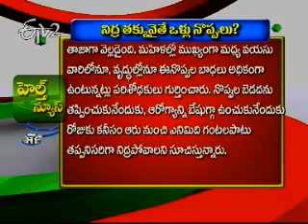Etv2_Sukhibhava 03 December 2011_Part 3